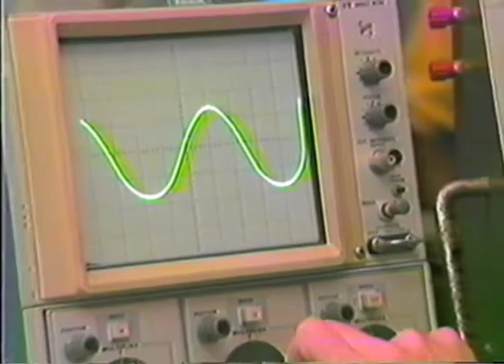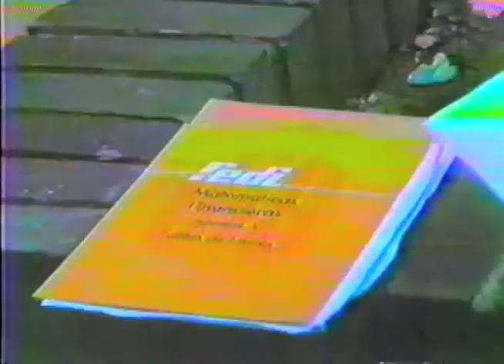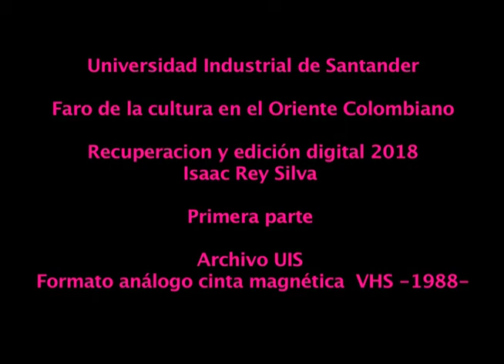La UIS, Faro de la cultura al oriente de Colombia -UIS 1988-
La UIS, faro de la cultura al oriente de Colombia -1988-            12:36 minutos

La Universidad Industrial de Santander, es considerada una institución fundamental para la cultura y la vida de esta región desde su creación a finales de los años cuarenta.
En su devenir convergen apuestas de varias de sus generaciones por acercar los ideales de progreso, modernidad, autonomía, predominio de la razón, del saber científico, técnico y perfectibilidad humana.
Tanto el proyecto original de fundación de la UIS como los modelos educativos que han guiado su labor por más de medio siglo, permiten pensar en la importancia suma de esta institución para la cultura santandereana.
Hoy en día, se puede deducir que la Universidad Industrial de Santander representa uno de los casos regionales más importantes de la modernización universitaria en el país, a partir de la hibridación de los diferentes modelos educativos europeos, norteamericanos y de promoción de educación técnica desde los años cuarenta del siglo pasado.
El proyecto educativo ha experimentado cambios sustanciales respecto a la implementación de un modelo universitario europeizante, más científico y abierto a una generación de transterrados  que ejercieron una gran influencia en la puesta en marcha de la universidad en sus primeros años; y a la adaptación limitada de la concepción norteamericana de la universidad gracias a los préstamos de entidades multilaterales. En todo caso, la aplicación de estas propuestas se realizó en un ambiente de carencias materiales y culturales, que incidió en la marcha del proyecto educativo y cultural más importante de Santander durante el siglo XX.

Tomado de:
Modernización universitaria y protesta estudiantil en Colombia:
El caso de la Universidad Industrial de Santander (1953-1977)
Álvaro Acevedo Tarazona
Doctor en Historia, Profesor Titular
Universidad Industrial de Santander
Bucaramanga, Colombia

Archivo UIS, formato análogo, cinta magnética  “U” Matic S ¾  1988.
Conversión a formato digital codec Apple Intermédiate 640x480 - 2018-

Archivo  Memoria Audiovisual UIS
Grupo de Televisión UIS
TELEUIS / 2018